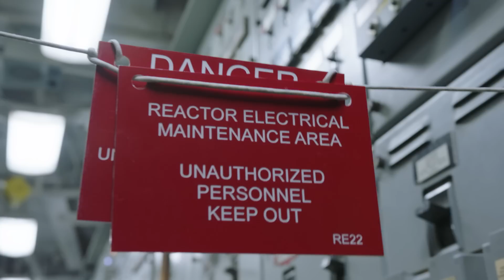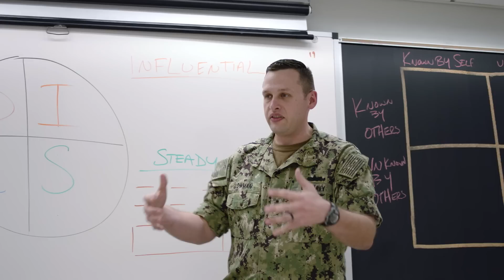Navy Nuclear Instructor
How do you condense 4 years of intricate math, science and theory about highly classified nuclear technology into just 12 months? Ask a Navy Nuclear Instructor. To be an Instructor at Nuclear Power School and at the Nuclear Power Training Unit you must be at the top of your class and maintain the best understanding of nuclear power. You are responsible for teaching not only the facts, but also the mindset. Your students will be the ones tinkering with the Navy’s most classified toy. They will power our entire defense force and they will need the preparation to so. America’s Navy Nuclear Instructors are the next generation’s starting line. And it takes an expert to teach our future.